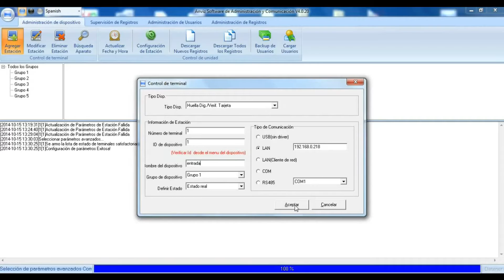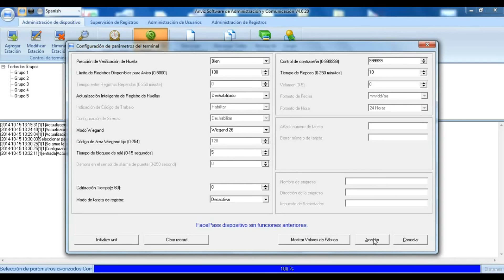Euroma ANVIZ · parametros basicos de los terminales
Cómo configurar los parámetros básicos de los dispositivos a través de la aplicación gratuita incluida en el CD del equipo